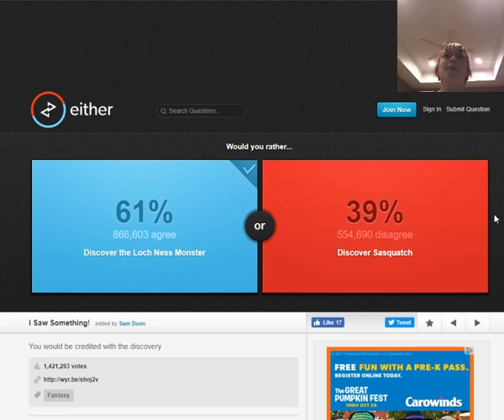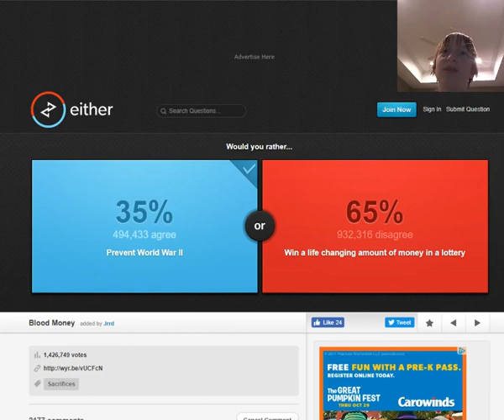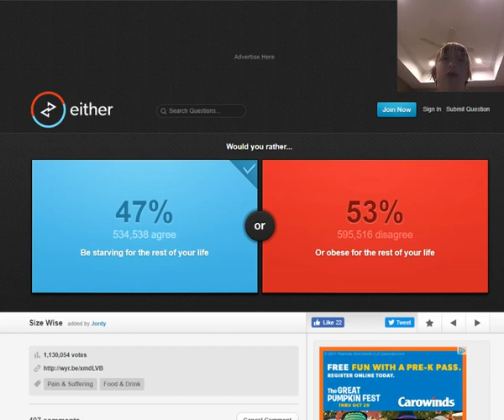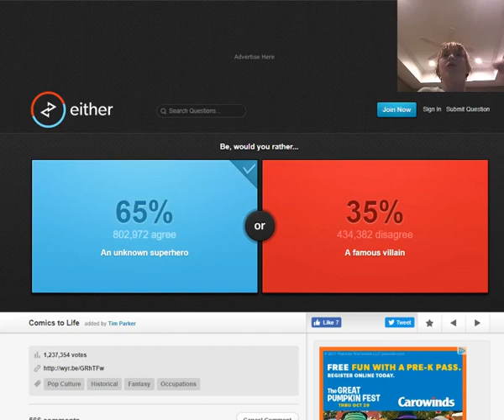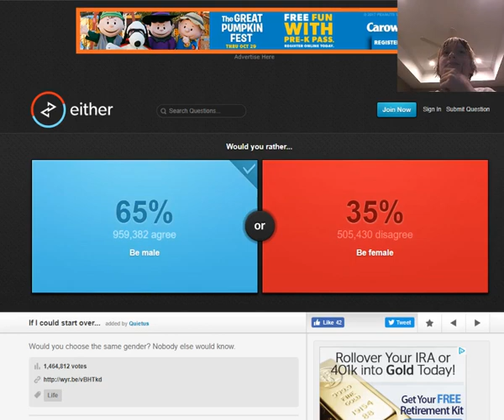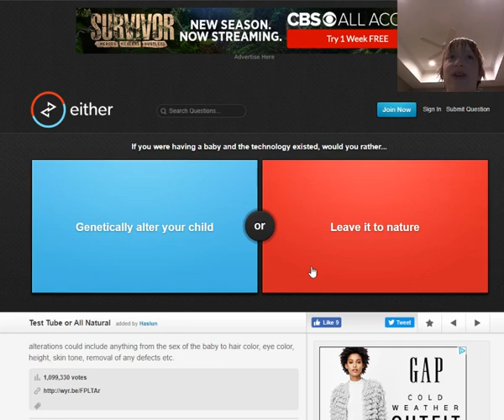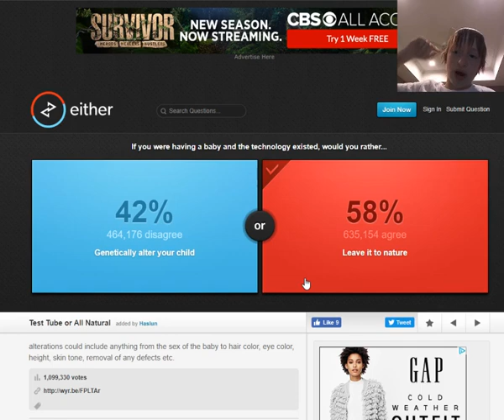SEE THE END, OR THE BEGINNING? | Would You Rather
Today I will decide between the toughest decisions anyone will ever be faced with. this is going to be fun.